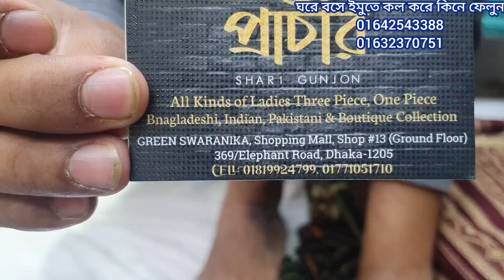একদম নতুন খালিফা ব্যান্ডের গরজিয়াছ সব পার্টি থ্রি পিস কিনুন ঘরে বসে।new khalifa party three piece.